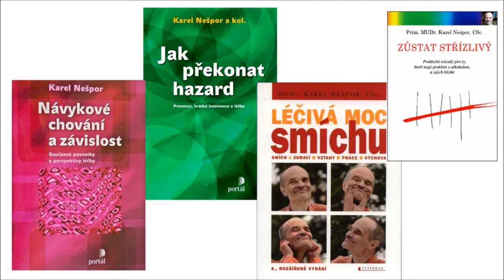Veselý! * Happy!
Cz: Toto jednoduché cvičení používáme jako závěrečný rituál po seminářích nebo psychoterapii. Ať se vám líbí. Původní kytarová hudba Maestro Střízlivid * Svépomocné příručky, relaxační nahrávky, smích atd. * Oblíbená jóga * Oblíbený čchi-kung * Svépomoc * AZ! Vše dobré!
English: We use this simple practice at the end of our workshops. Enjoy! * Original guitar music: Maestro Soberlook * Papers, relaxation recordings, laughter, etc. * My Favorite Yoga * My Favorite Qigong * Self-help * Best Wishes!